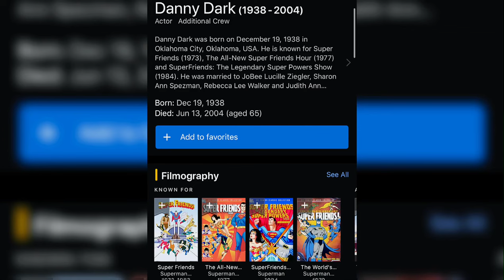Superman Vs Darkseid | All Fights & Confrontations Over The Years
1- Please  👏
3- Like ❤
4- Share